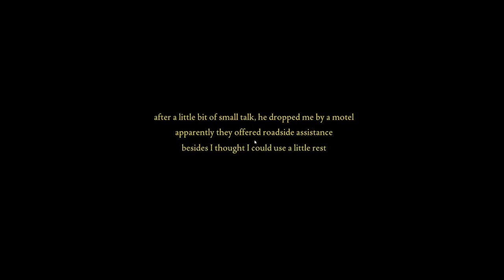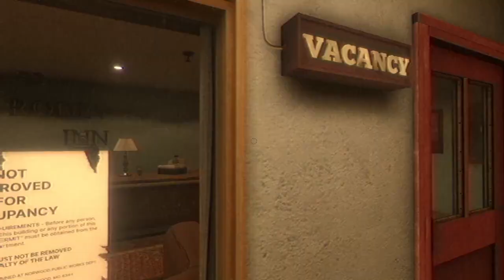HOLLOWEEN HORROR GAME FOLLOWTHON FUNTIME!!!!Part 7/7 VOD